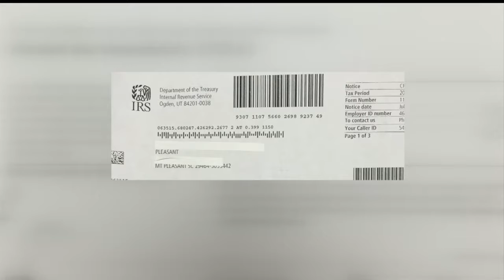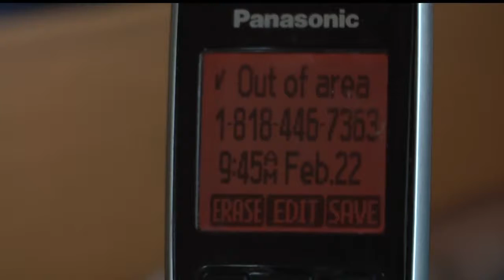Charleston-area woman warns others about possible phone scam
It may be a familiar annoyance: Phone calls from people claiming to be with the IRS, demanding money.